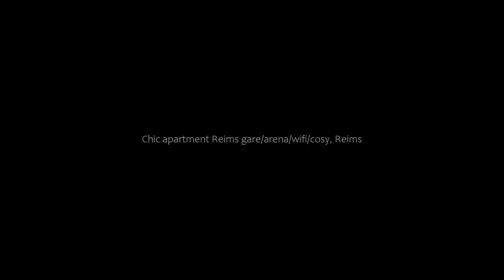Chic apartment Reims gare/arena/wifi/cosy, Reims, France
About Property:
Chic apartment Reims gare/arena/wifi/cosy is located in Reims, 1.4 km from Reims Train Station, 2.2 km from Pierre Schneiter Garden, and 1.8 km from Subé Fountain. The property is situated 2.7 km from Reims Congress Centre, 2 km from Parc de la Patte d'Oie and 3.4 km from Reims Champagne Automobile Museum. The property is non-smoking and is set 1.2 km from Les Hautes Promenades.
This apartment is fitted with 1 bedroom...
Property Type: Hotel
Address: 29 Rue Paulin Paris, 51100 Reims, France
Searching For
1. Chic apartment Reims gare/arena/wifi/cosy - Reims - France
2. Chic apartment Reims gare/arena/wifi/cosy - Reims - France Address
3. Chic apartment Reims gare/arena/wifi/cosy - Reims - France Rooms
4. Chic apartment Reims gare/arena/wifi/cosy - Reims - France Amenities
5. Chic apartment Reims gare/arena/wifi/cosy - Reims - France Offers and Deals
Audio Credit:
Track Title: Reasons To Hope
Artist: Reed Mathis